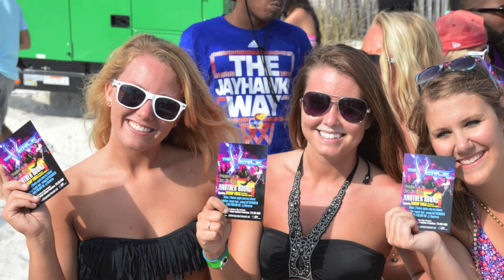I Can't Stop by TheVerce a (Flux Pavillion V mix Remix)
TheVerce Remix of Flux Pavillion's I Can't Stop. TheVerce reminds us why he is called Mr. Spring & Summer with a remix of Flux Pavillion's I Can't Stop. Visit TheVerce.com for more music. Be on the lookout for the Life N Lights Tour coming soon.